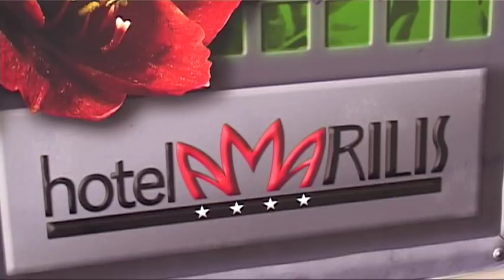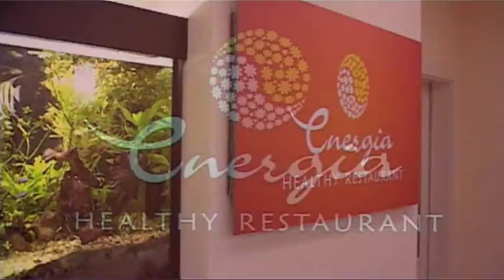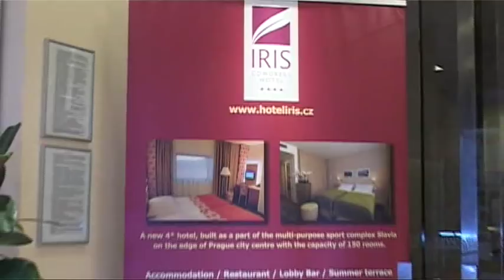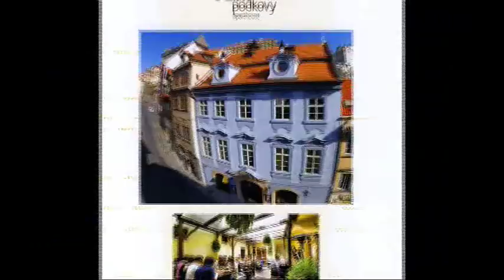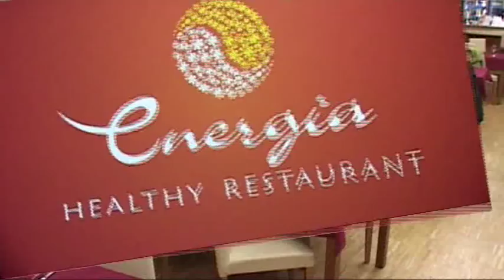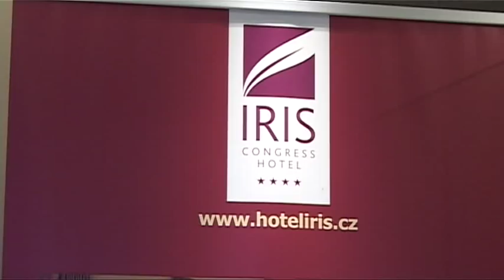Hotel Amarilis Jerome Prague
The stylish hotel located right in the centre of Prague (Wenceslas Square, Old Town Square) with nice and spacious air conditioned rooms with free internet access